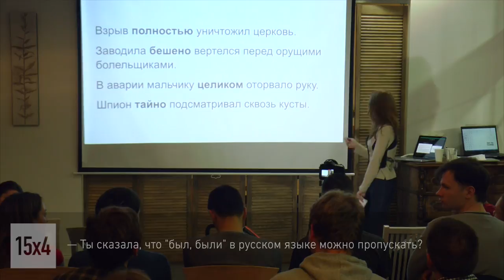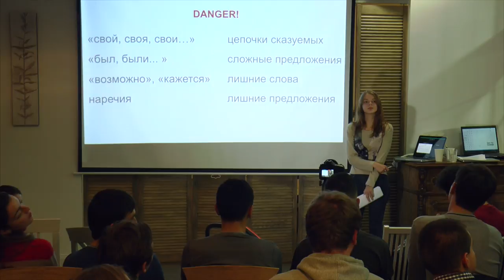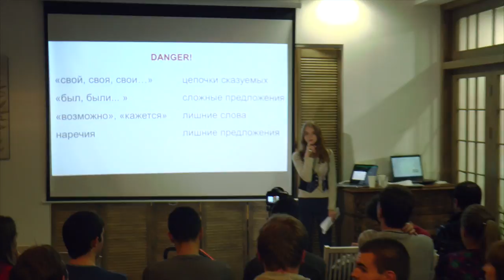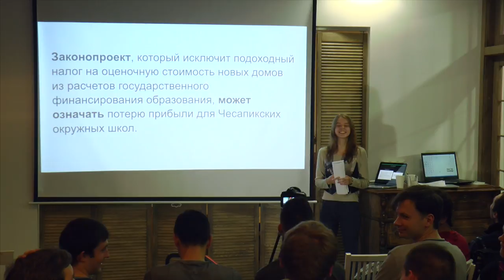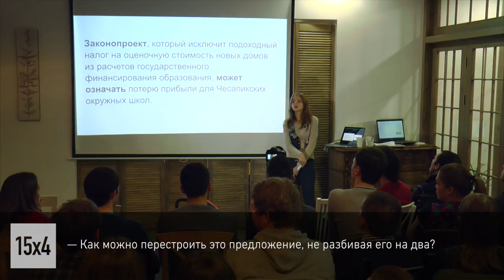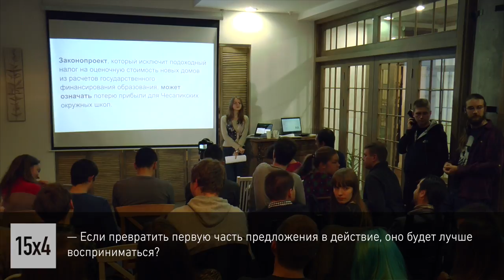15x4 - 15 минут о частях речи. Обсуждение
"В школе каждому рассказывали про подлежащее и сказуемое, учили отличать причастие от деепричастия. Но как-то забыли объяснить, чем это поможет вам в жизни, если вы - не студент филфака. Я постараюсь исправить это досадное разумение и раскрою секрет гениальности Шекспира на десерт" - Влада Исакова

15х4 - это сообщество молодых ученых и фанатов науки.